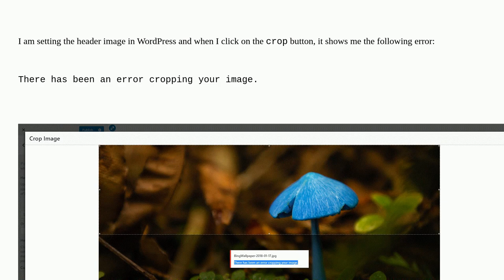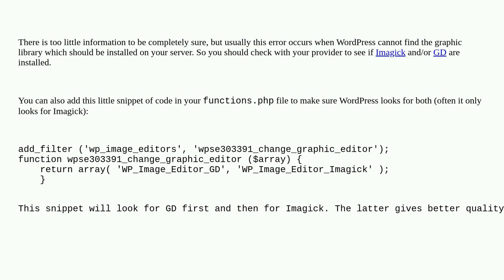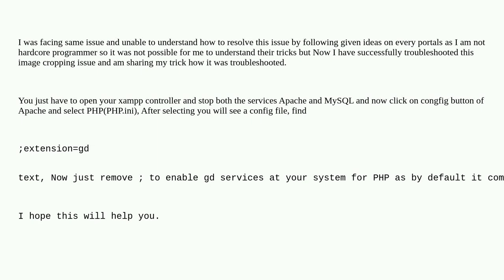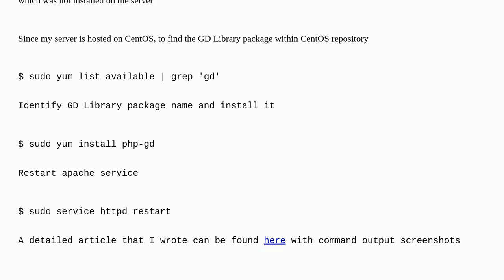Wordpress: "There has been an error cropping your image" when cropping image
"There has been an error cropping your image" when cropping image

A special thanks goes out to the awesome community

  images cropping header-image